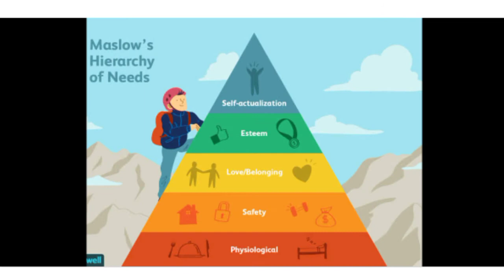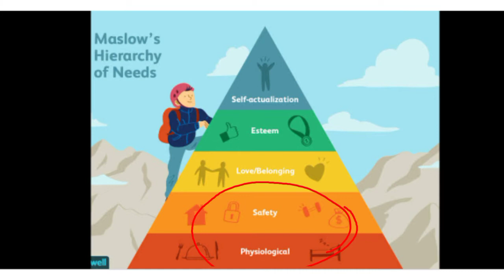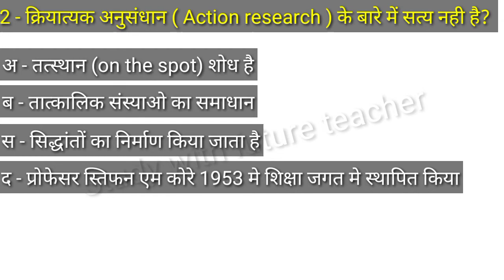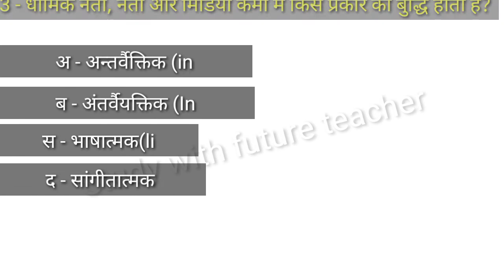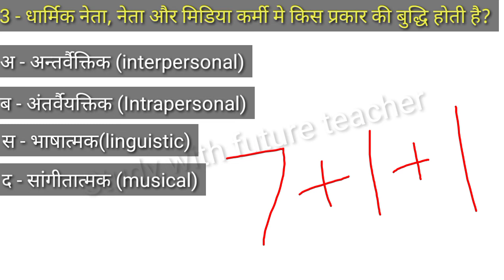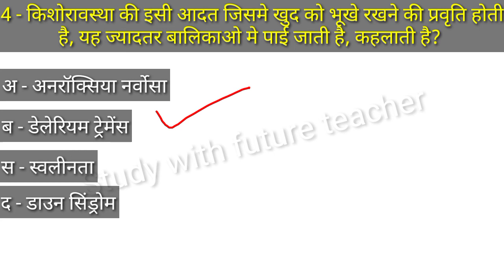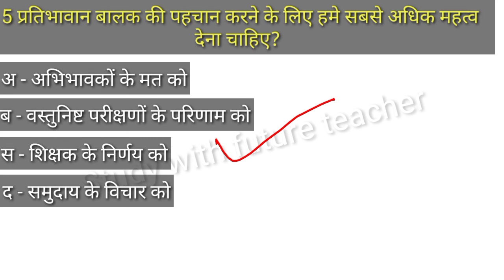Psychology (मनोविज्ञान) Question practice series || DAY - 6 || In Hindi